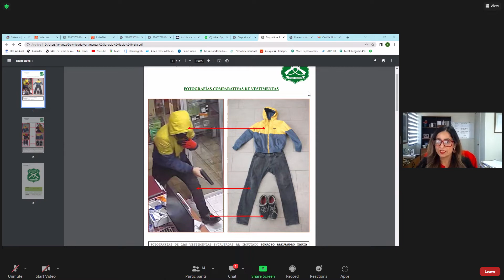Rengo: Detienen a peligroso delincuente que asaltaba locales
El sujeto protagonizó una serie de robos en viviendas y negocios. Además ya había cumplido una condena por el mismo delito.